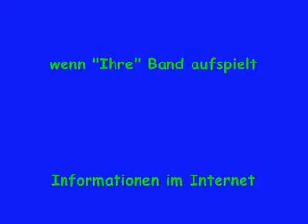Guilty......The Swingin' Bluebirds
..die "Swingin' Bluebirds" in der Indoor Variante mit Holzbaß
und Gitarre...Beginn der Swing Ära. Besetzung wie bei:.